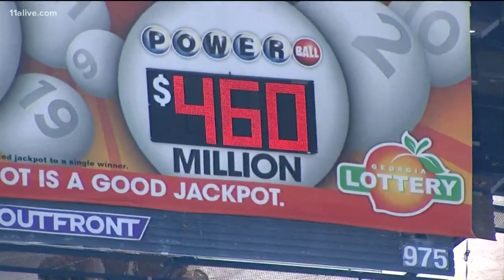What would your lottery dreams be?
Here's what you could buy with the jackpots.